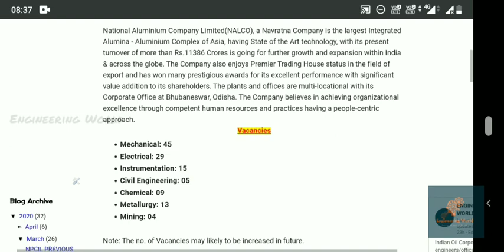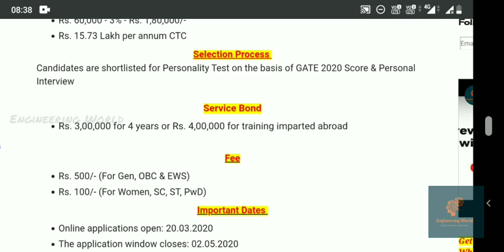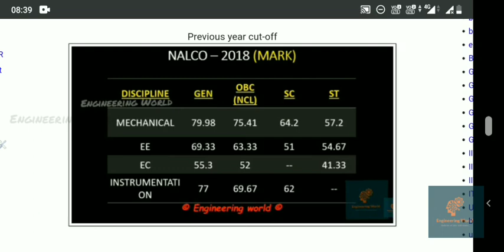NALCO recruitment through Gate 20 || PSU recruitment || CUT-OFF of previous year NALCO recruitment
here is the NALCO recruitment through GATE 2020
The last date for submitting the application is 2nd May of 2020
For the more latest job and exam updates,
Engineering world
All the engineering exam, jobs information and study material pdfs free of cost